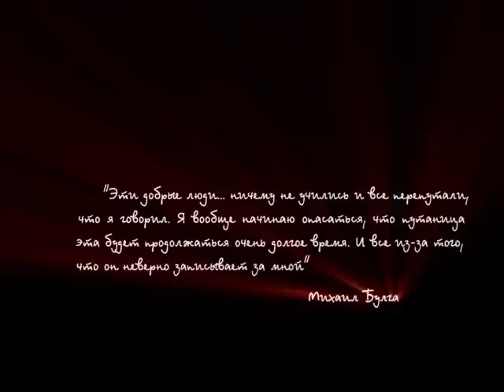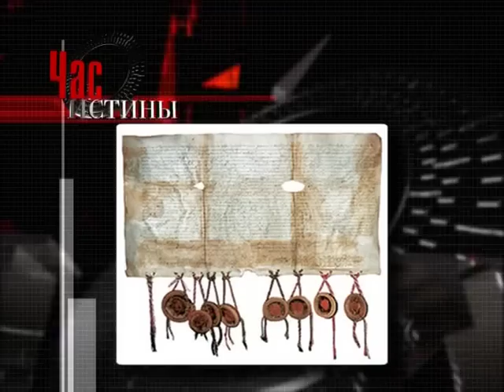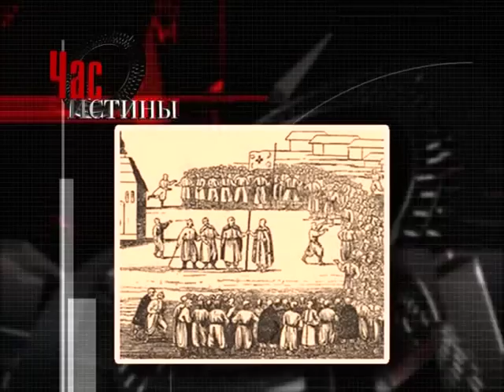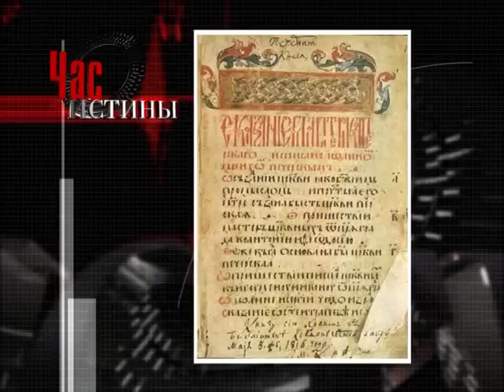Переяславская Рада 1654 года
365 дней ТВ представляет | Час истины | Выпуск № 516

В программе рассказывается о Переяславской Раде 1654 года; на этом собрании представителей украинского народа было принято решение о восстание Украины с Россией; Рада была созвана Гетманом Богданом Хмельницким 8 (18) января 1654 года в г. Переяславле.